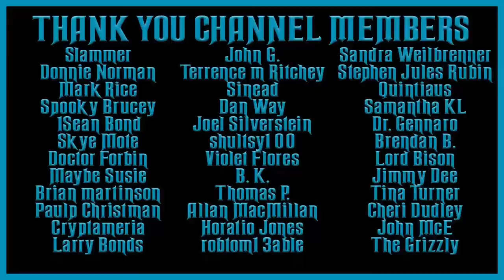THE GREAT DETECTIVE COMPILATION OLD TIME RADIO SHOWS #1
TIMESTAMPS:
00:00 INTRO
00:52 SAM SPADE - BOUNCING BETTY CAPER
25:53 BULLDOG DRUMMUND - THE CASE OF THE DOUBLE DEATH
52:45 SHERLOCK HOLMES - THE CADAVER IN THE ROMAN TOGA
1:22:19 MICHAEL SHAYNE - HAUNTED HOUSE
1:52:03 NERO WOLFE - STAMPED FOR MURDER
2:21:57 BARRIE CRAIG - DEAD ON ARRIVAL
2:53:41 BOSTON BLACKIE - THE TWIN MURDERS
3:17:21 SAM SPADE - CAPER OVER MY DEAD BODY
3:46:50 DRAGNET - THE BIG DARE
4:16:17 LET GEORGE DO IT - IT'S A MYSTERY TO ME
4:43:44 MICHAEL SHAYNE - BODY IN THE TRUNK
5:13:26 MR. & MRS. NORTH - PAM KEEPS OUT OF TROUBLE
5:43:56 NERO WOLFE - THE SLAUGHTERED SANTAS
6:13:30 NICK CARTER - THE BODY ON THE SLAB
6:43:17 NIGHTBEAT - THE GIRL IN THE PARK
7:12:54 OFFICIAL DETECTIVE - MURDERED BRIDEGROOM
7:36:08 PAT NOVAK FOR HIRE - THE AGNES BOLTON CASE
8:05:34 PHILIP MARLOWE - THE DEEP SHADOW
8:36:20 RICHARD DIAMOND - MISSING NIGHT WATCHMAN
9:05:53 NICK CARTER - NINE HOURS TO LIVE
9:35:54 ROCKY FORTUNE - A HEPCAT KILLS THE CANARY
10:00:00 ROCKY JORDAN - MAN IN THE MORGUE
10:28:41 THE FALCON - THE CASE OF THE WANDERING WIFE
10:49:52 THE LINE UP - THE POKER PARTY KILLINGS
11:19:23 TRUE DETECTIVE MYSTERIES - MURDER IN HORROR HOUSE